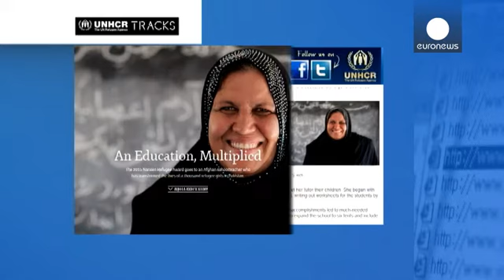Una profesora de niñas refugiadas afganas Premio Nansen 2015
Aqeela Asifi dedica su vida a dar una educación a niñas refugiadas afganas en Pakistán. Por ello y por "su valiente e incansable dedicación", a pesar de la falta de medios, ha sido galardonada con el Premio Nansen, el más importante de la Agencia de las Naciones Unidas para los Refugiados (ACNUR).…